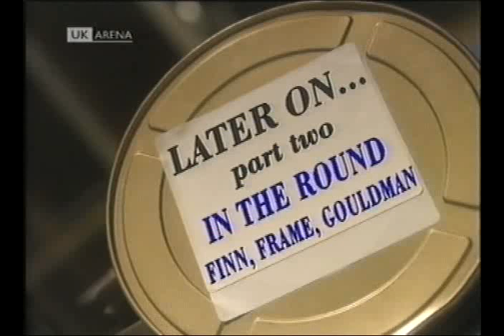Neil Finn Dont Dream Its Over.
Taken from in the round (song writers circle) Best song ever wrote & this is the best performance, IMO, who`s Paul Young?